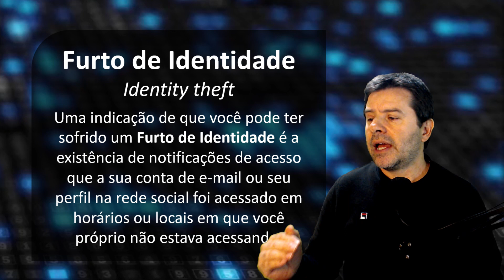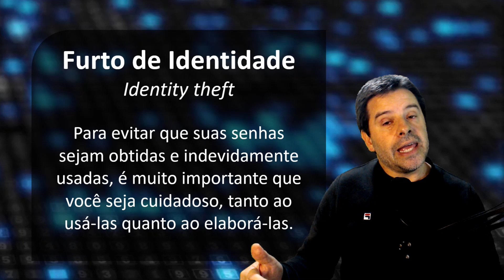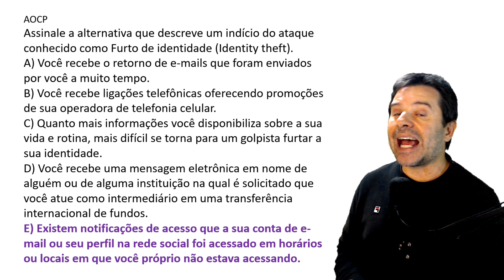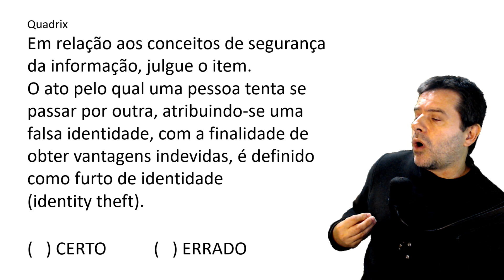Conceitos Básicos de Informática para Concursos 2023 Aula 79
Aula 79 sobre conceitos básicos de informática para concursos 2023 com o professor Rodrigo Schaeffer falando sobre Furto de Identidade ou Identity theft.